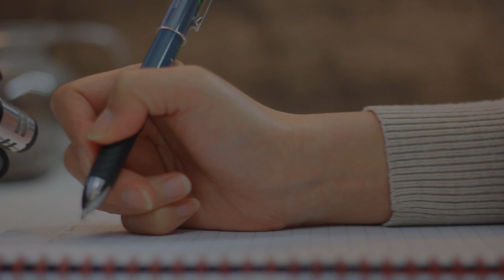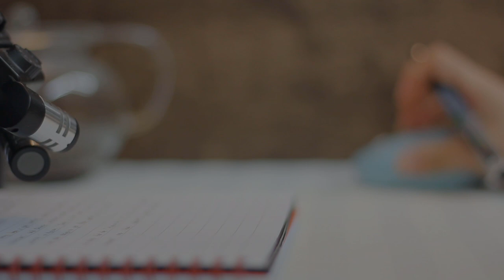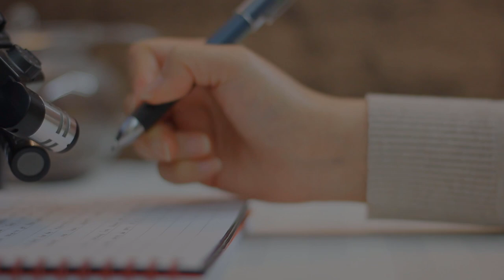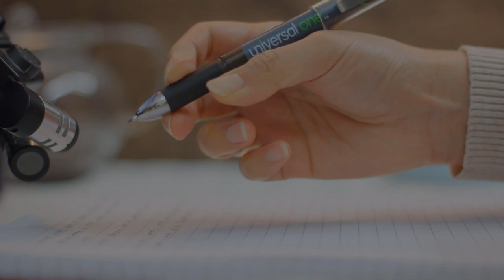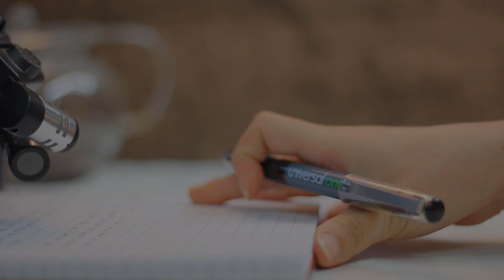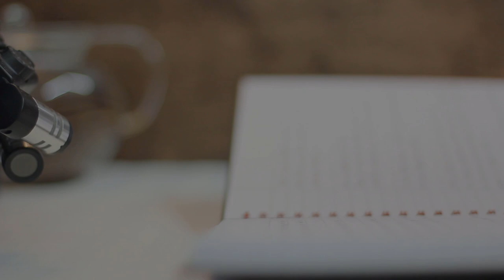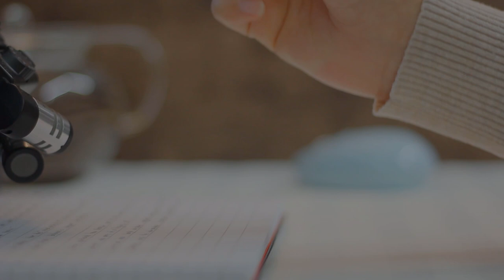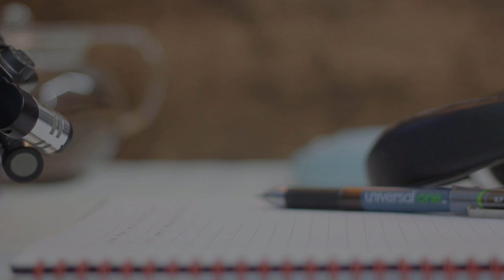Study With Me 1Hour | Real Sound | ASMR Writing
Study With Me 1Hour,
Whisper,  No Music
ASMR : Real Sound, Writing Sound
Quiet Library Ambience Sounds for Studying, Working